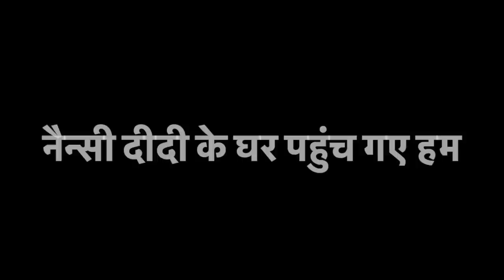नैन्सी दीदी के गृह-प्रवेश पूजा के लिए पहुंच गए हम 😍 दिखाते हैं आपको नैन्सी दीदी का नया घर 🏡